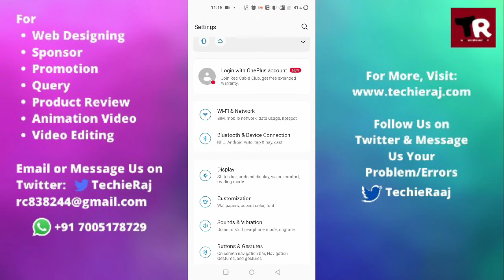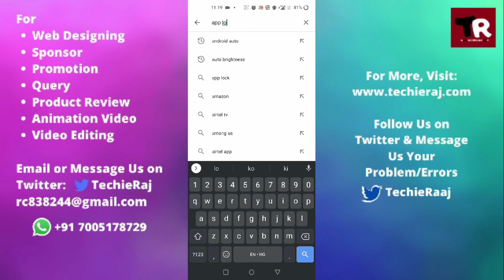OnePlus 8T App Lock Not Working Problem Solved